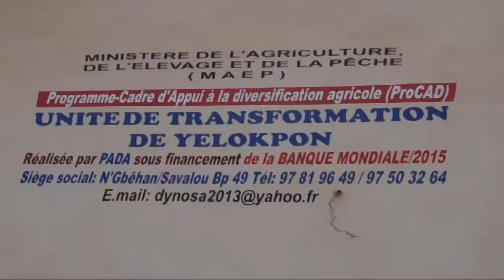Anacarde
Production et transformation d'anacarde dans les collines au Bénin